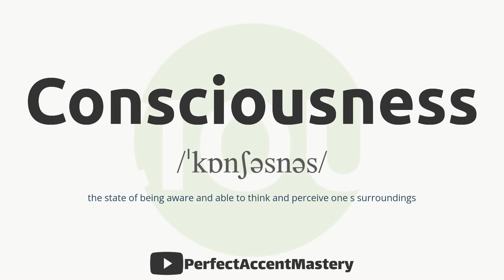How to Pronounce CONSCIOUSNESS | IPL | Definition | Perfect Accent Mastery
What You'll Find:

    In-Depth Pronunciation Tutorials: Our videos are meticulously crafted to help you master the pronunciation of specific words and sounds. Explore our library of pronunciation guides, including our latest video, "How to Pronounce 'CONSCIOUSNESS.'"